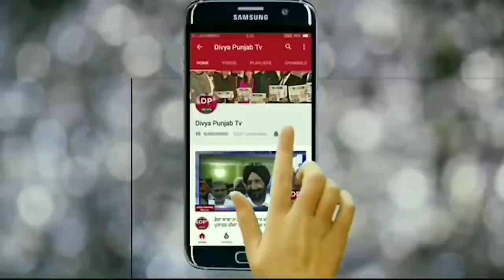ਰੰਧਾਵਾ ਨੇਂ ਕੀਤੀ ਡੇਰਾ ਬਾਬਾ ਨਾਨਕ ਚ ਚੱਲ ਰਹੇ ਵਿਕਾਸ ਕੰਮਾਂ ਨੂੰ ਲੈ ਕੇ ਮੀਟਿੰਗ,ਸਫ਼ਾਈ ਰੱਖਣ ਲਈ ਲੋਕਾਂ ਨੂੰ ਵੀ ਅਪੀਲ